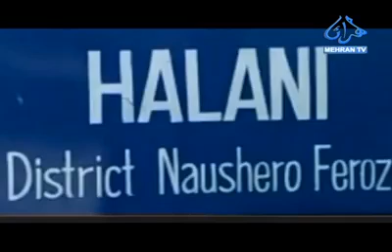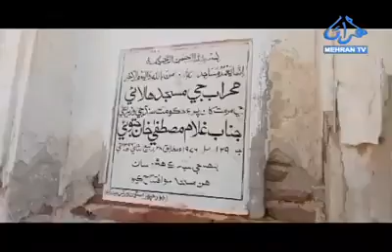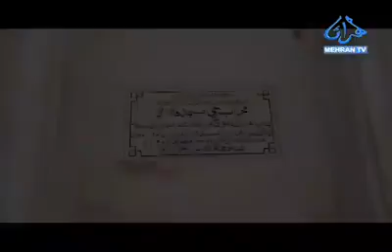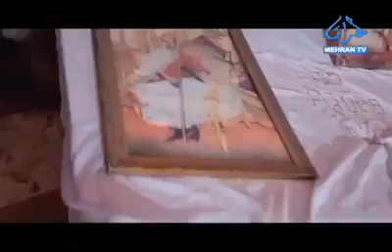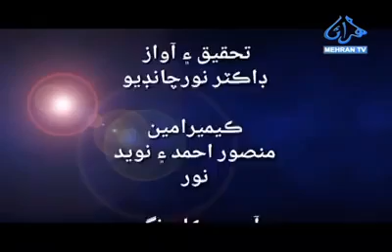هالاڻيءَ جي تاريخ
مهراڻ چينل
halani ki tareekh
dr. noor Chandio
shah Abdul Latif University
Khairpur